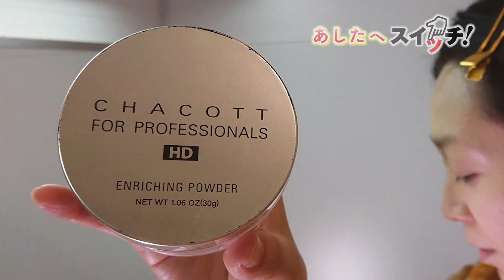【AABあしたへスイッチ！】千田まゆこアナウンサー編〜メイク〜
AAB 千田まゆこ アナウンサーの元気の源は「アナウンサーメイク」

普段は メイク をあまりしない千田アナ。
出演前に今日はどんな声でニュースを伝えるか、メイクをしながら気分を高めて本番に臨んでいます。

千田まゆこアナウンサープロフィール